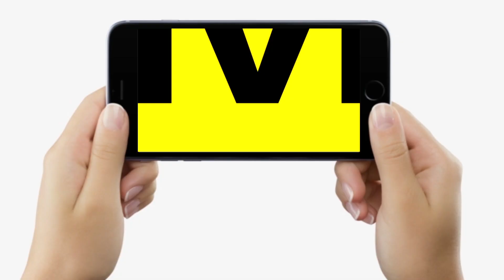Chhapra मामले पर RJD के Shakti Singh Yadav ने BJP को चेताया, JDU MLC के घर हुई छापेमारी पर भी बोले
Chhapra मामले पर RJD के Shakti Singh Yadav ने BJP को चेताया, JDU MLC के घर हुई छापेमारी पर भी बोले | Bihar News | LiveCities